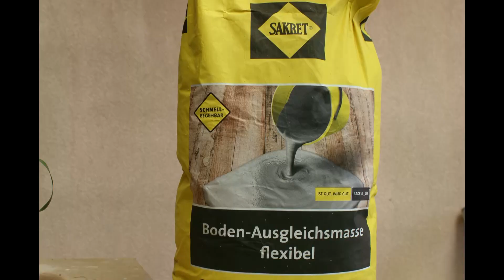DIY Tannenbaumkerzenständer / Fir Tree Kerzenständer